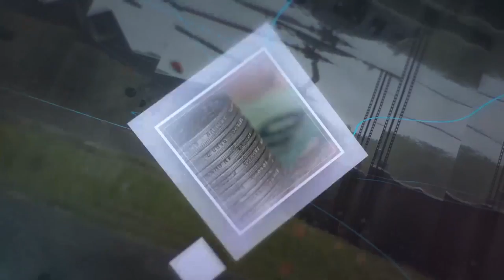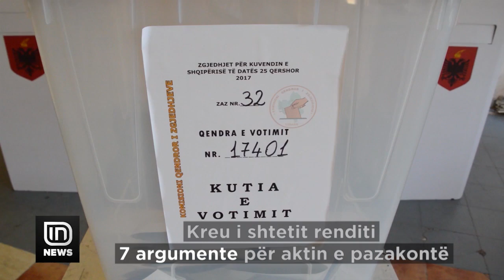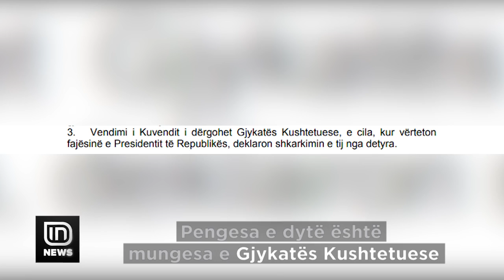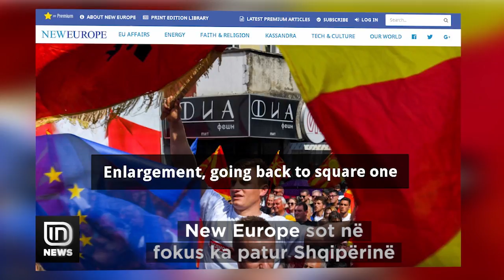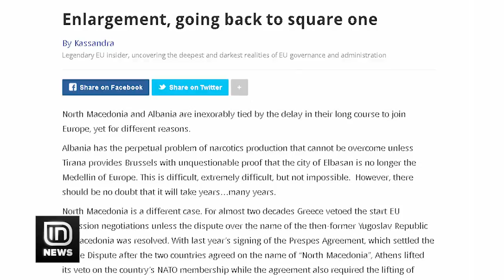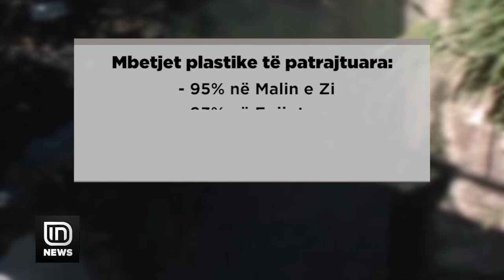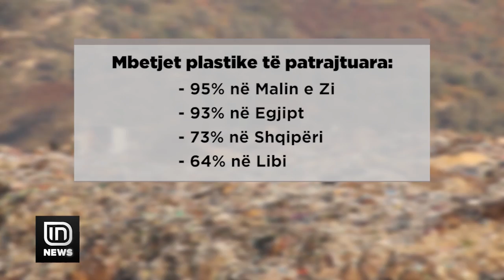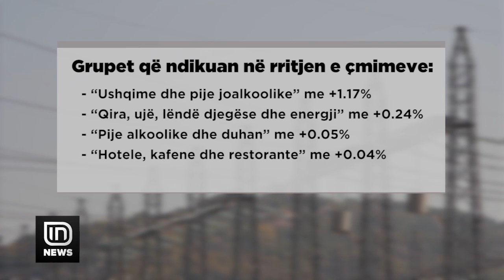IN News 10/06/2019 | IN TV Albania